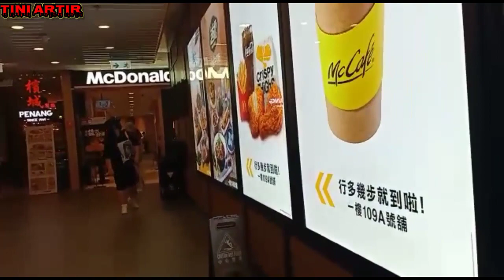🔵 VLOG MENUJU PERJALANAN KE BANK STANDAR MASUKIN UANG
Assalamualaikum wr wb vlogmenujuperjalanankebank standarmasukinuang @tiniartir5716 semoga video ini bisa bermanfaat untuk kita semua